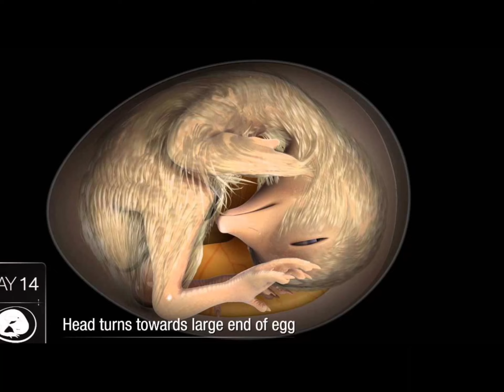Life Cycle of a Chicken